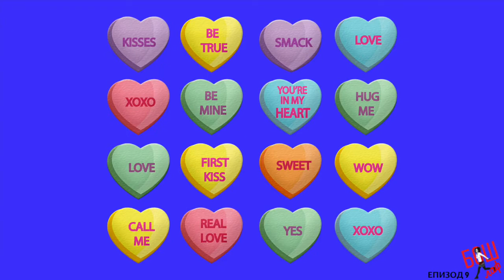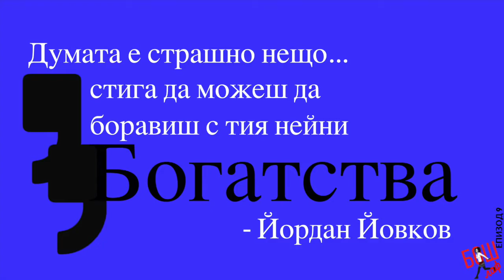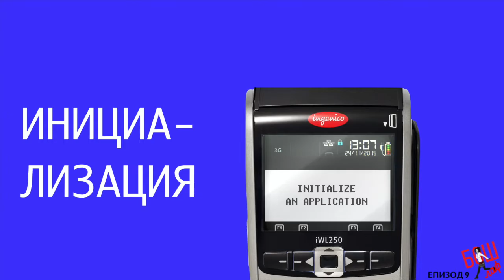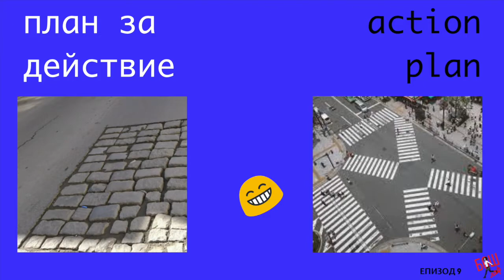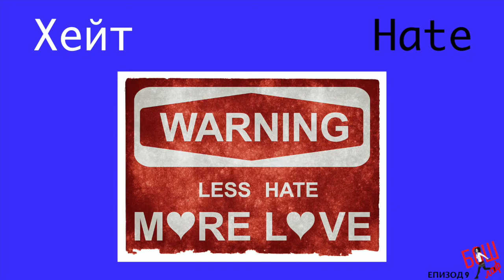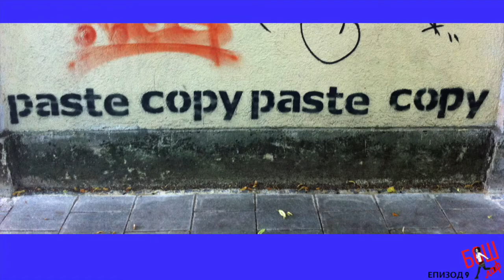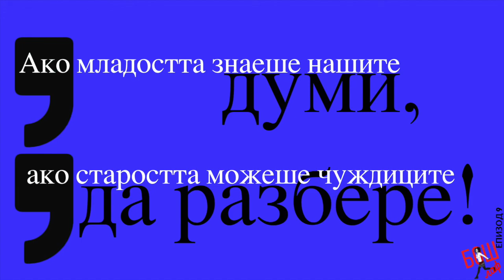За чуждите и нашите думи - епизод 9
Hello,
аз съм excited и accept-вам всеки епизод на подкаста като passion и action. Of course, това не е joke а real life situation.
Все по-често чувам млади хора да казват: "Не мога ли да го направя този репорт на английски, че ми е по-лесно" или "Използвах английската дума, защото нямаме българска". А и на английски е много по-magic...
Днес ще си говорим за думите - за нашите, за чуждите думи и за смисъла, разбира се.
Ако харесвате този подкаст, абонирайте се за него където го слушате в момента.
Намерете ни във фейсбук и ни кажете какво мислите:
Бошлаф е подкаст на български, в който разказваме истории, с които искаме да се замислим за света около нас.